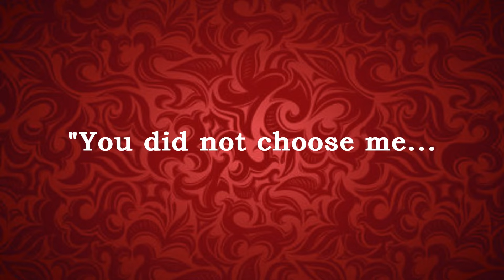Vocation Story - Deacon Alwin Christopher George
Deacon Alwin Christopher George of the Diocese of Belgaum shares his vocation story - starting from his faith-rich childhood to the days of discovery in the seminary and his ministry.